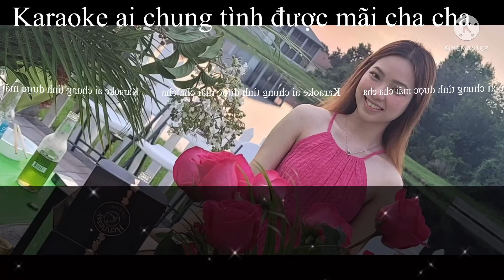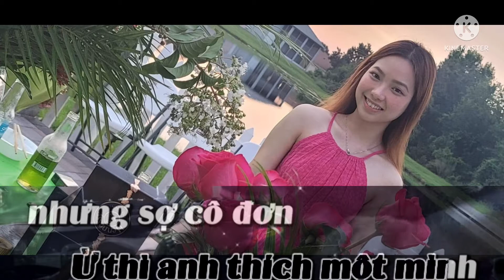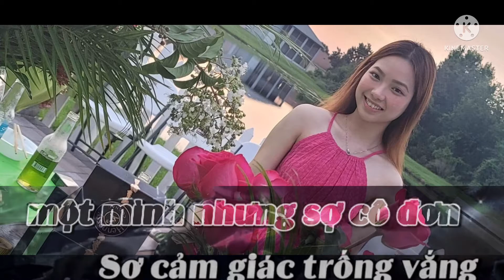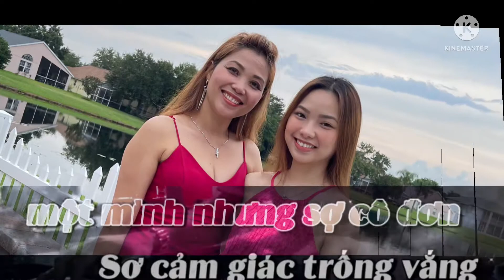Karaoke Ai chung tình được mãi cha cha cha￼